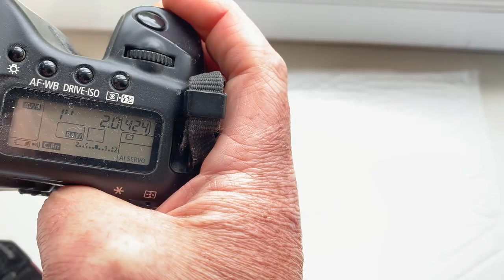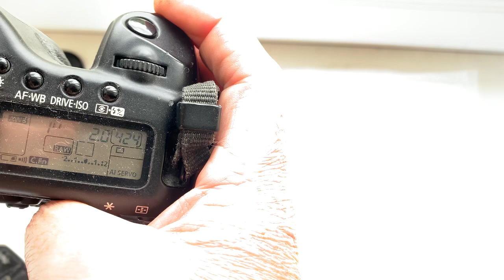M42-Canon с Одуванчиком Лушникова. (Для Олега М.)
M42-Canon с Одуванчиком Лушникова.
Для Юпитер-9, 85mm/f2.0